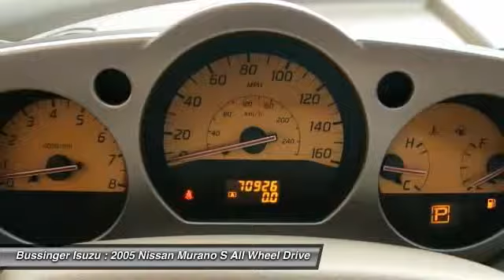2005 Nissan Murano S All Wheel Drive Feasterville PA 19053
2005 Nissan Murano S All Wheel Drive

This vehicle is located at:

Bussinger Isuzu
512 W. Street Road